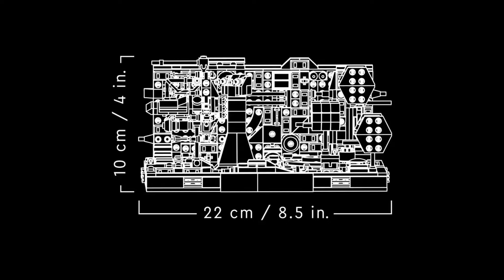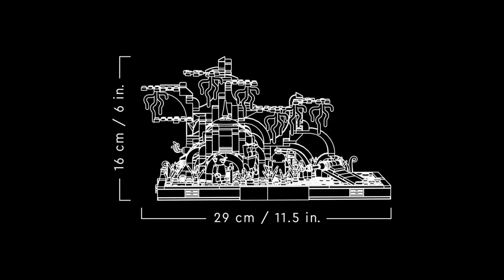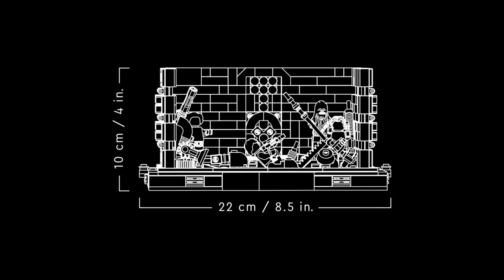All Lego Star Wars Diorama sets (April Wave)